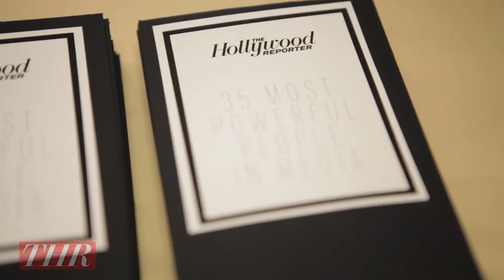Bill O'Reilly on Gay Marriage and the Crisis in North Korea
From our 35 Most Powerful People in Media event, talk show host Bill O'Reilly gave us his view on gun control, gay marriage, and the missile crisis in North Korea.